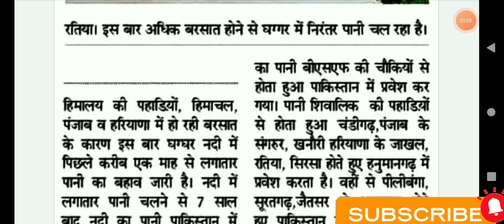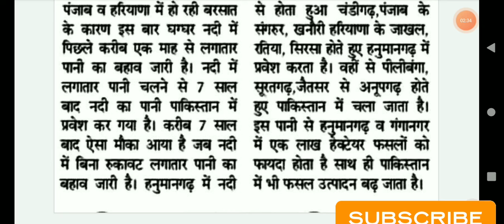पाकिस्तान vs घग्घर। घग्घर का पानी पहुंचा पाकिस्तान। 7 साल बाद पहुंचा पाकिस्तान पानी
pakisthan vs india
Pakistan news
Pakistan news update
tody news
#7 year whater go Pakistan
Pakistan kargil